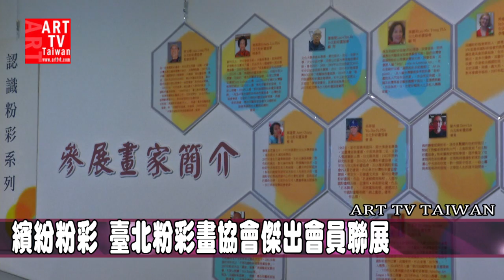臺北粉彩畫協會傑出會員聯展2017繽紛粉彩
1/13-2/12臺中市屯區藝文中心展覽室A
臺北粉彩畫協會創立於2007年，今年正逢創會10週年慶，協會特別邀請在國內藝壇上有特殊成就的粉彩藝術創作者，還有於國際藝術競賽中屢獲殊榮的旅美臺灣粉彩畫家，以及法國、美國、日本、香港等地優秀的國外會員回國参展，是難得一見的藝術饗宴。
臺北粉彩畫協會自2007年創會以來，即積極從事各項「推廣粉彩藝術」之活動，從籌劃全省各地舉辦會員聯展、巡迴講座、開設粉彩藝術研習班等活動，並從國外引進先進的媒材及豐富的創作經驗介紹給國人。今年正逢創會10週年，也終於申請於屯區藝文中心展覽，1月14日開幕式中，由創會理事長現場導覽，一一介紹傑出會員作品及講解粉彩畫特性及優點作為推廣。2009年起，協會每年在全省各地舉辦會員聯展1~2次，先後在新竹市美術館、桃園縣客家文化館、高雄市文化中心、新店圖書館、基隆市文化中心、新北市客家文化園區、國立臺南生活美學館、花蓮縣美術館、國立新竹生活美學館等地展出，均獲得極大迴響。
展出內容涵蓋靜物、寫生、人像、花卉及各地寫實風景等，每幅作品都深具個人風格，可說是琳瑯滿目、美不勝收，其中更不乏近年在國內、外大賽中獲獎的作品。另展場除畫作展示外，還會展示「認識粉彩系列」，介紹從美國引進一些最先進的粉彩創作媒材，讓觀眾一開視野。協會理事長林美珠表示，希望藉由這次的展覽，除了讓觀眾欣賞到精彩的畫作外，也能讓觀眾認識粉彩藝術的奧妙，瞭解粉彩藝術的魅力及價值，帶動學習風潮。